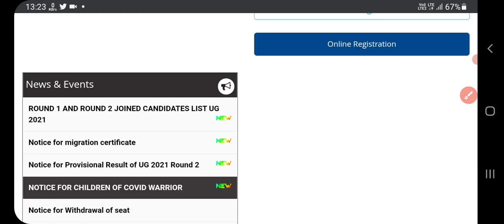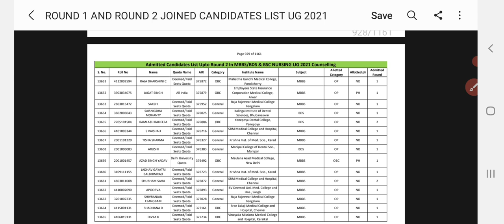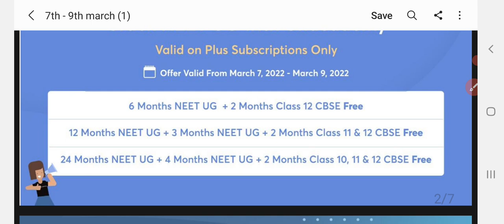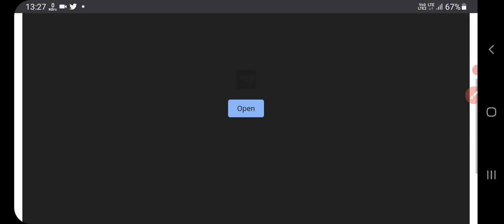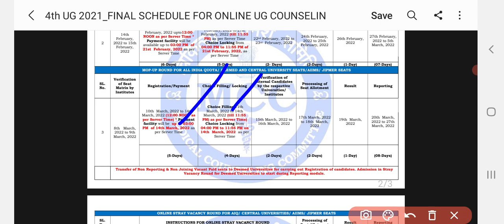NEET 2021 latest news today। Neet UG 2021 mop up round counselling। NEET 2022 news today। Neet nta